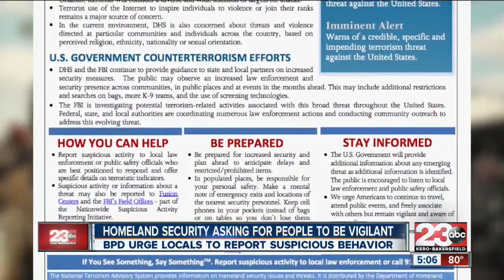Homeland Security asking for people to be vigilant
BPD urge locals to report suspicious behavior.

23ABC News brings you up to the minute breaking news alerts, weather, traffic as well as live streaming video for Bakersfield, Kern County and all over the world.

23ABC News, KERO, brings you the latest trusted news and information for Bakersfield, California and Kern County.